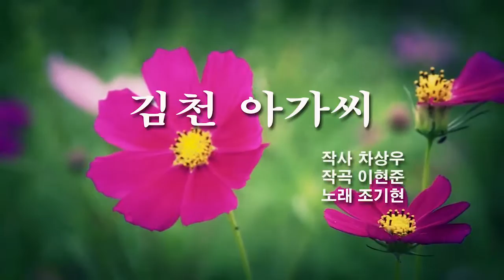GMTV추석특집 가요쇼 조기현 이완승